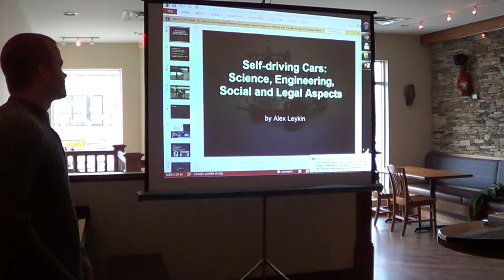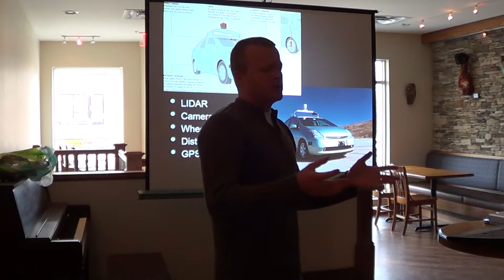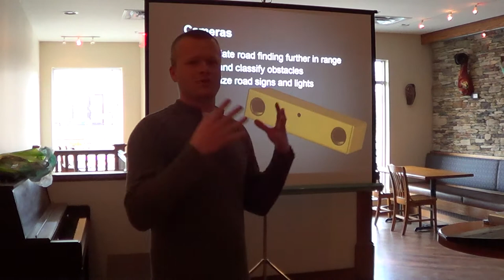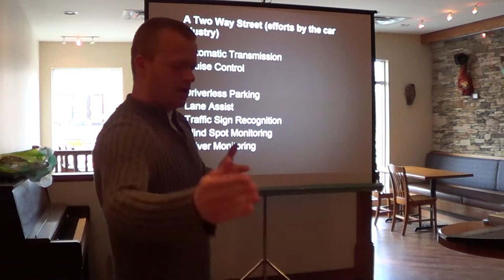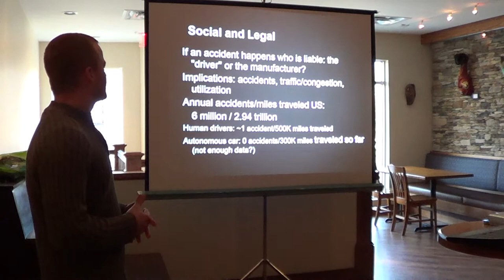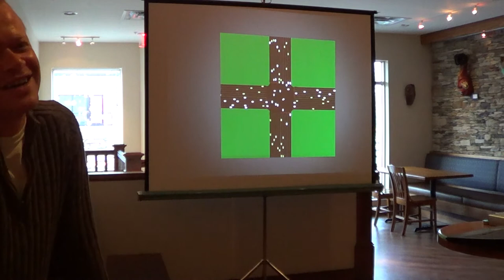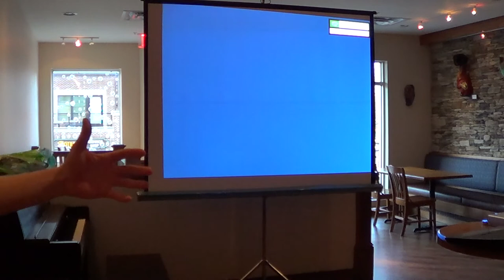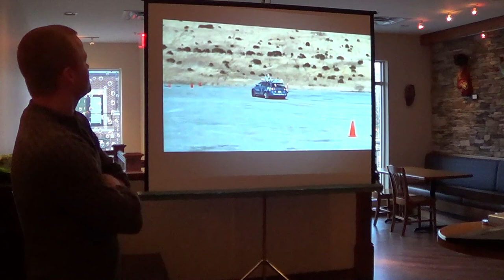Alex Leykin: Self-Driving Cars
Self-driving Cars: Science, Engineering, Social and Legal Aspects

How do self driving cars work? What role does artificial intelligence play? Will they be coming soon to a street near me? Should I be afraid that robots are taking over the world?